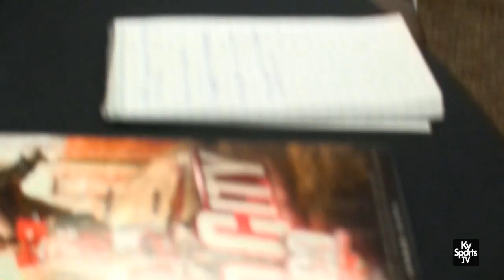Louisville Cardinals Football 2018 - Jon Greenard (LB) - Media Day 2018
- University of Louisville Cardinals football linebacker Jon Greenard answers questions during Media Day 2018.